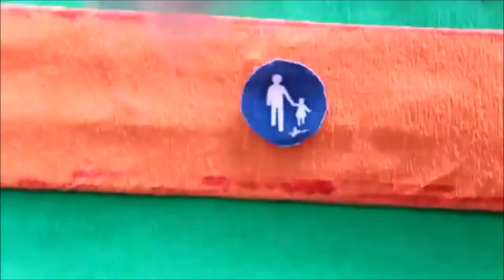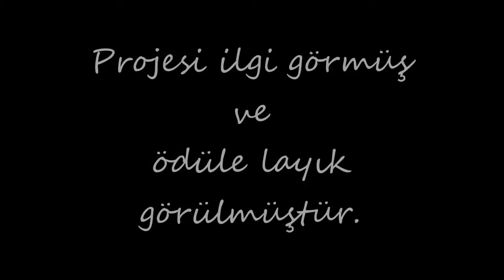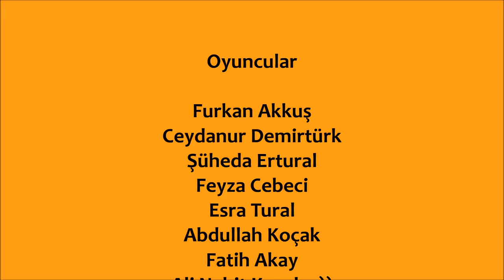Kalbindeki engeli kaldır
Engelli vatandaşlarımızın hayatta çektiği zorlukları kısa film döktük.Emeği geçen tüm arkadaşlarıma TEŞŞEKÜR EDERİM :)